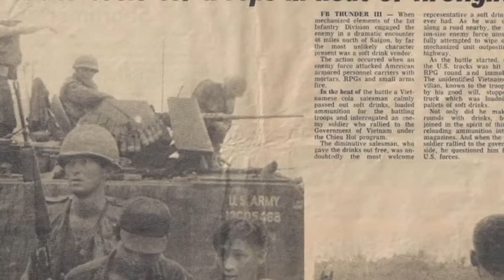Hiring America featuring Gerald Fralick from Lenovo pt. 1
This episode features Gerald Fralick of Lenovo, the world's number one PC company.